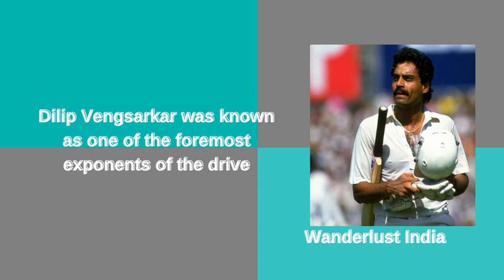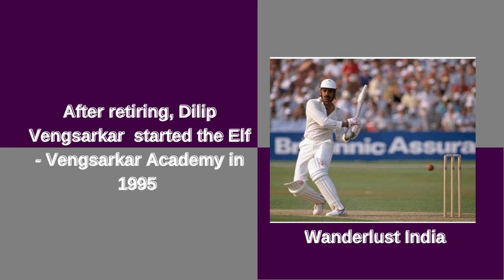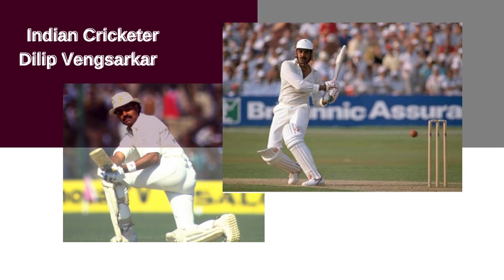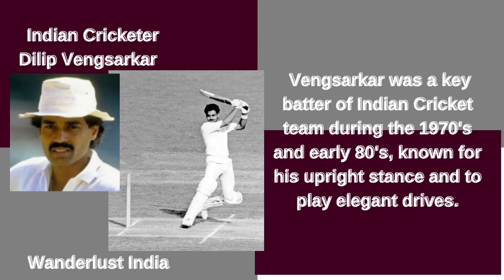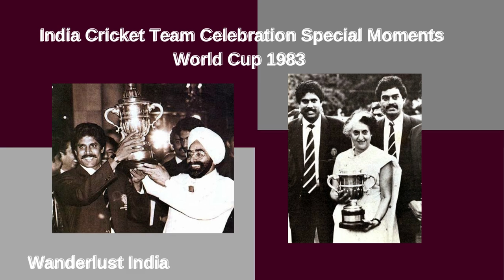Dilip Vengsarkar India's 1983 World Cup Cricket _Wanderlust India